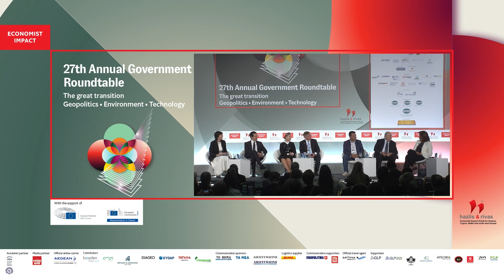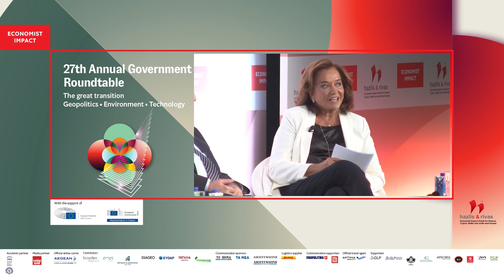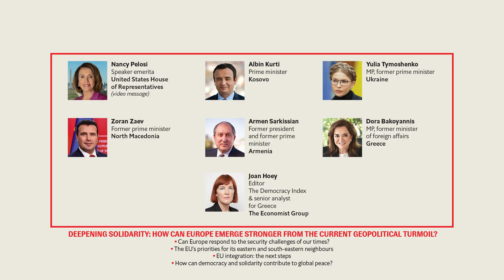Dora Bakoyannis on HOW CAN EUROPE EMERGE STRONGER FROM THE CURRENT GEOPOLITICAL TURMOIL?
Dora Bakoyannis, MP, president of the standing committee on national defence and external affairs, former minister of foreign affairs, Greece at the Economist Impact's 27th Annual Economist Government Roundtable